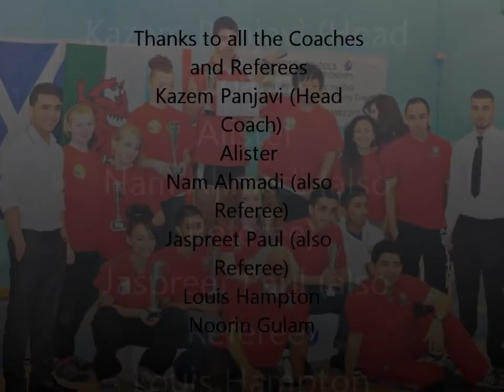Stars For The Future British School Championships 2013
Stars For The Future is an Olympic Weightlifting Club. This club has been formed to find the most talented athletes in and around West London.
This club is run by Kazem Panjavi, an olympian weightlifter, with the passion to teach this sport to the younger generation.
Stars For The Future has covered, Ealing, Hillingdon, Hounslow, Twickenham, Harrow and soon to come Hammersmith. You are all welcome to join the club and become apart of it all!
Weightlifting is an excellent form of exercise and if its just to keep fit and getting into shape, or competing or even to help you better your performance in another sport, then weightlifting is what you are looking for.